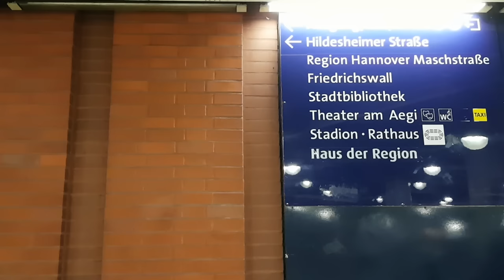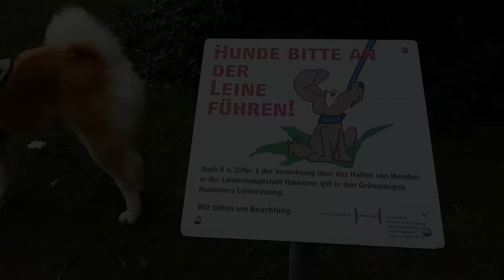AKITA INU - Japanese Dog Living In Germany | A Day In The Life Of Yuki | 秋田犬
Akita Dog - How is the life of a Japanese dog living in Germany? It's actually quite simple.

Yuki, the Japanese Akita, loves to go sightseeing and get to know the cities of Germany. In this episode, Yuki is exploring a subway station in downtown Hannover. It was an awesome experience for him.

This is the life of a Japanese dog living in Germany.
A day in the life of Yuki.

Duc Anh Dang
Postfach 11 42
31251 Lehrte
Niedersachsen
Germany